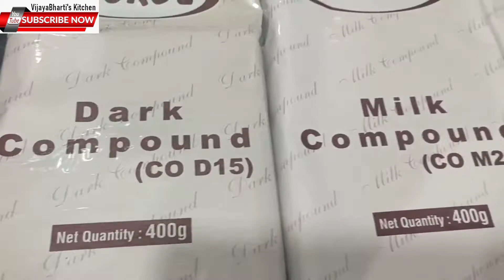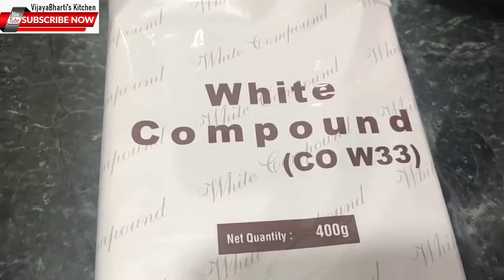Chocolate Fusion Modak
Ingredients for Rajbhog Chocolate

Badam Chopped   2 tbsp
Kaju Chopped  2 tbsp
Pista  Chopped   1tbsp
Rose Petals   1 tsp
Elaichi Powder   1/4 tsp
Kesar   10 strings

Ingredients for Dessicated Coconut filling

Motichoor Laddoo